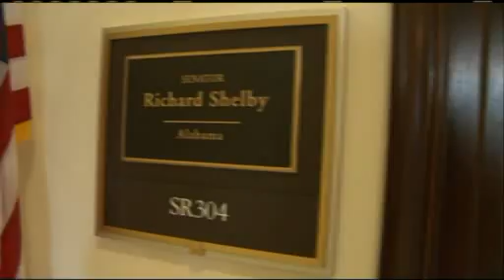Urology Centers of Alabama iterviewed on WHNT News 19 TV Huntsville Alabama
WHNT News 19 television in Huntsville reports on the efforts of Urology Centers of Alabama physicians and staff in their efforts to screen men for prostate cancer and to build awareness and early diagnosis of the disease in the State.